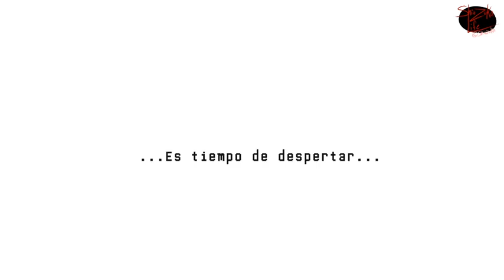editable Este juego me confunde pero me encanta #1 [Heartbound]